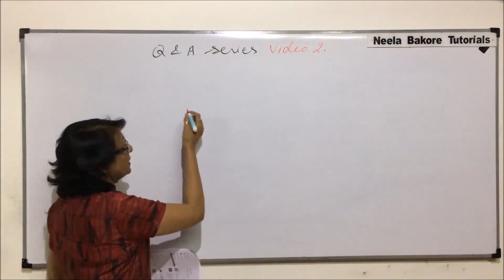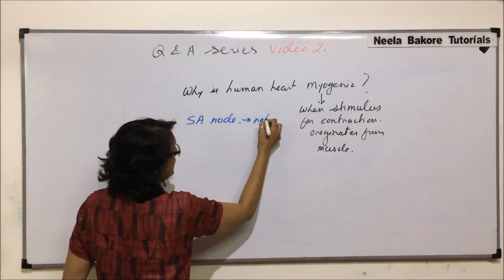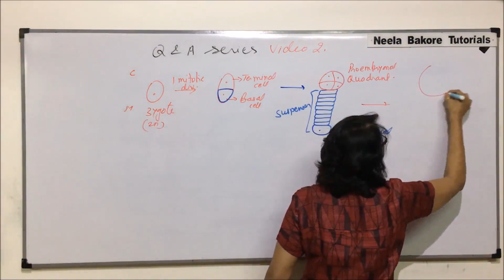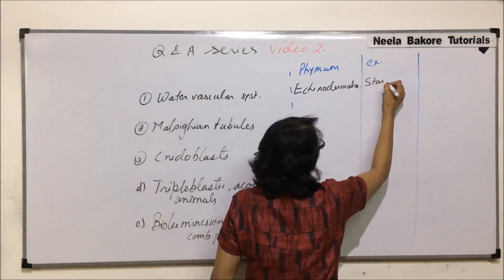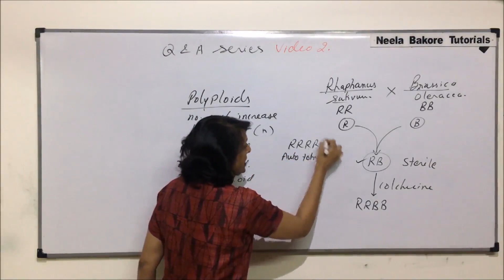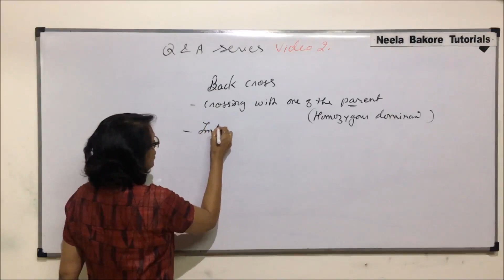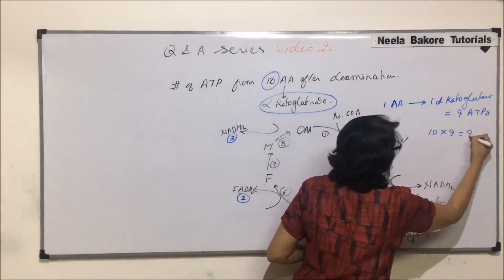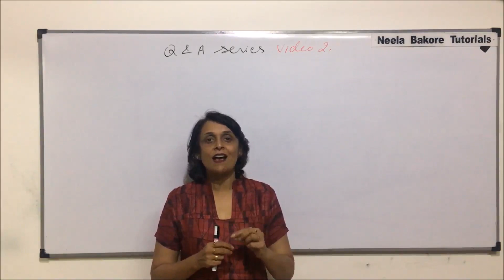Q and A series - Video 2 - 27th FEB 2017